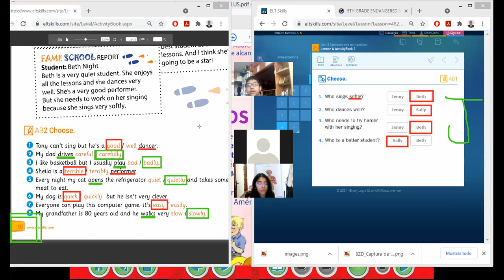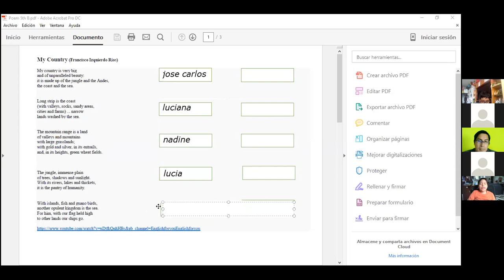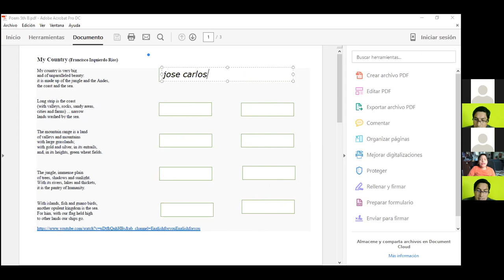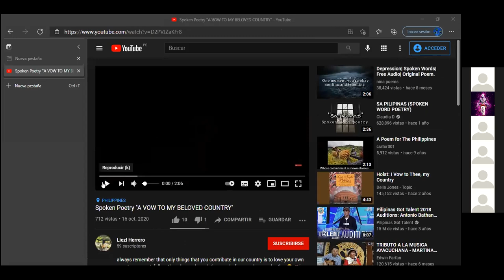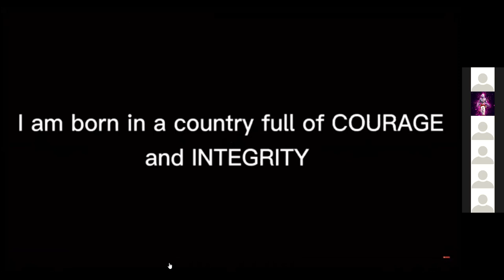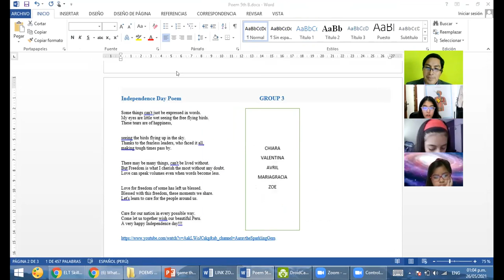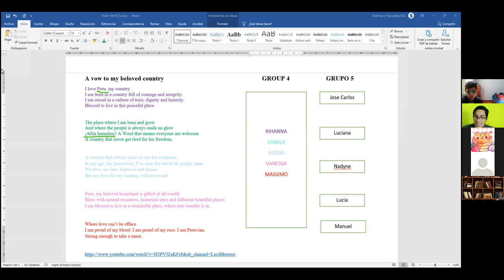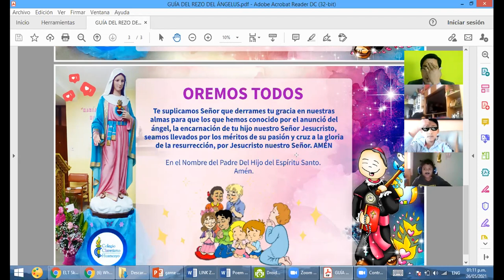ENGLISH CLASS 5TH B: POEM IN GROUPS.